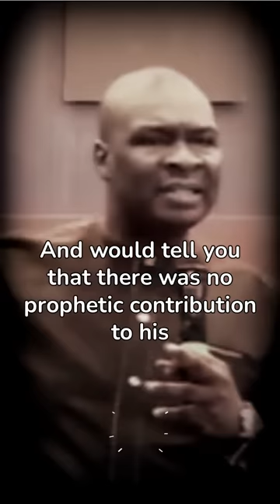BEFORE A MAN RISES HE MUST PASS THROUGH THIS SPIRITUAL TRANSACTION | APOSTLE JOSHUA SELMAN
ANNOUNCEMENT:
Public Relations Department:
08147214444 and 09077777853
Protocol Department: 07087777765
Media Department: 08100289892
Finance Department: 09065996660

below is the account detail:

Account Numbers:
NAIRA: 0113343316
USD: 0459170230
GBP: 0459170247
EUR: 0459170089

Swift code: GTBINGLA
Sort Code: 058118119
Bank: Guaranty Trust Bank Plc

1)This video has no negative impact on the original works (It would actually be positive for them)
2)This video is also used for teaching purposes.
3)It is transformative in nature.
4)I ONLY used bits and pieces of videos to get the point across where necessary.